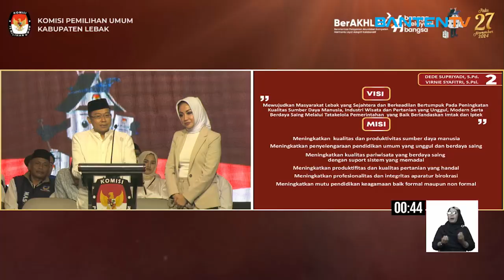DEDE VIRNIE PROGRAMKAN SEMUA PUSKESMAS DI LEBAK MILIKI RAWAT INAP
Merespon rasio penduduk dengan jumlah rumah sakit di Lebak masih timpang, paslon nomor urut 2 Pilkada Lebak, Dede Supriyadi – Virnie Syafitri bakal menjadikan semua Puskesmas di Kabupaten Lebak miliki rawat inap.